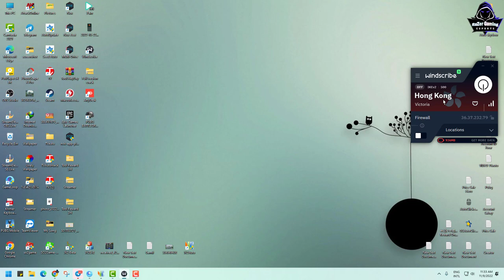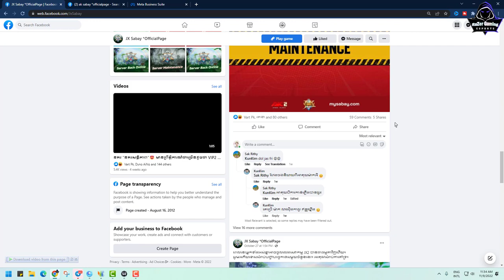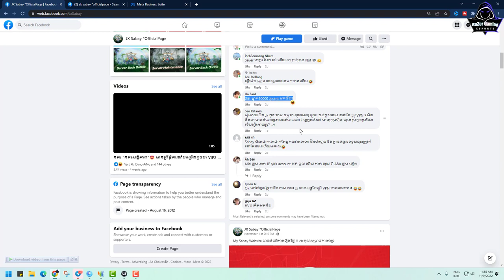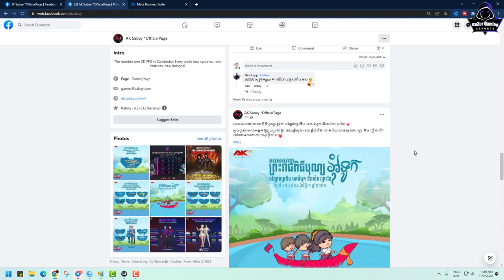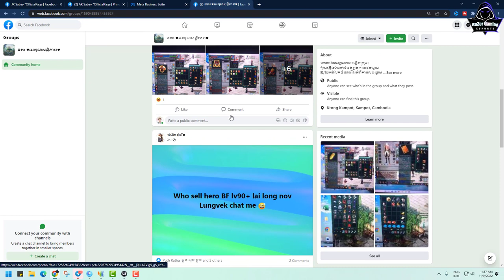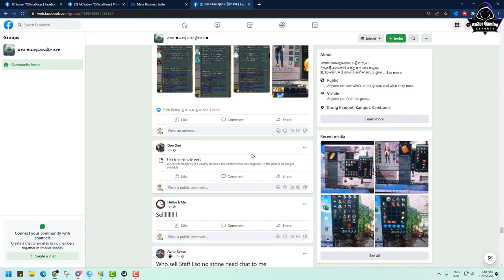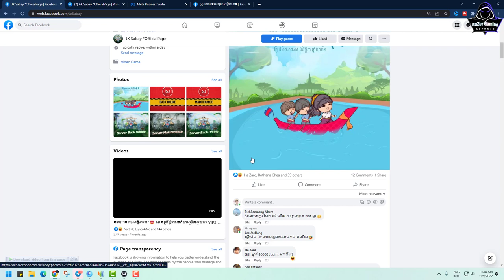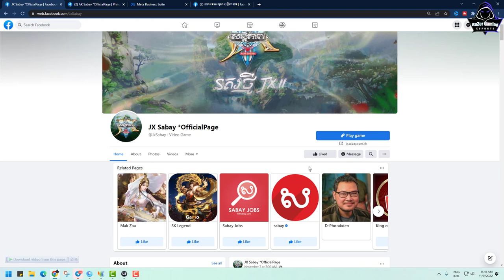JX2-មានអ្នកចង់និយាយអីទៅកាន់ GM យើងអត់ ?